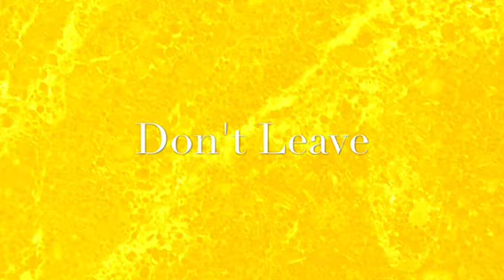Rockstar Fling - Don't Leave Ft DrakoDaArtist